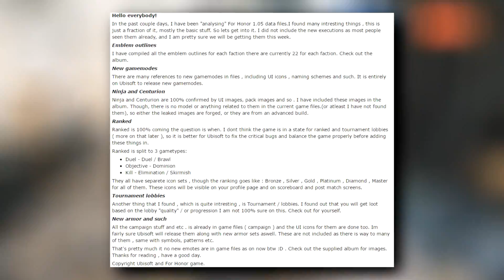For Honor: Competitive Mode Confirmed? Everything We Know So Far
Hey guys, some interesting information has surfaced on a few upcoming For Honor additions. We're talking about Competitive mode in particular for this video. More news as things develop.